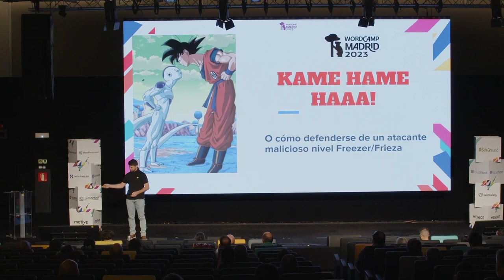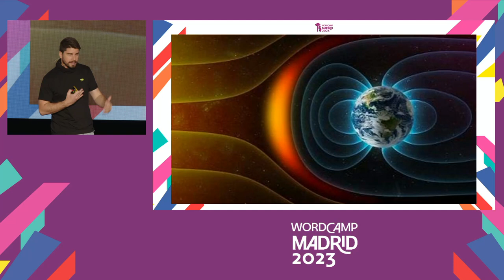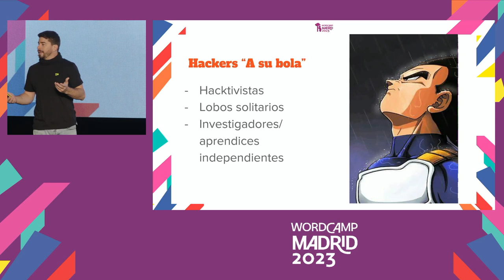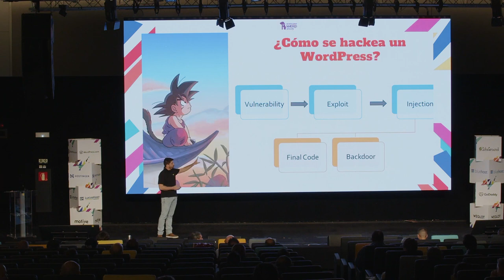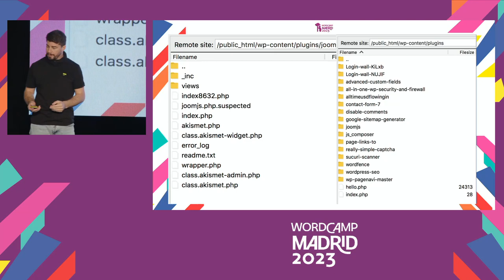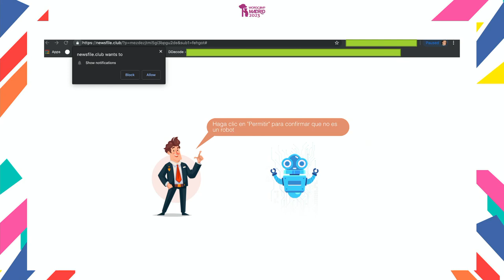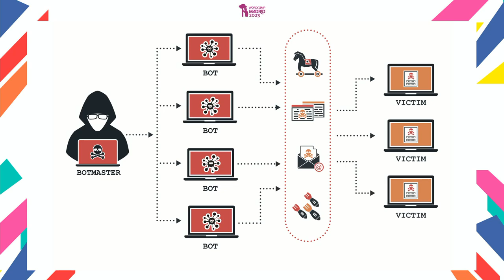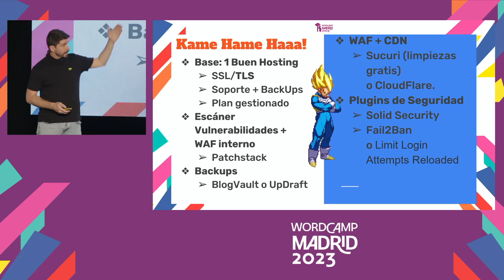KameHameHa! O cómo defenderse de un atacante malicioso nivel Freezer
Mucho se habla de seguridad, protecciones, plugins… Pero, ¿qué significa REALMENTE todo esto?

Imaginemos que eres un personaje de «Street Fighter» o «Mortal Kombat», de aquellos videojuegos de los 80, y te toca afrontar tu particular lucha contra un «malo».

Bueno, intentaré explicarte cómo se relaciona la Seguridad con tu barra de vida, qué golpes y defensas son más efectivos y cuáles son menos efectivos con estética 80-90tera.

¡Además, también compartiré mi combo ganador!Presentation Slides »